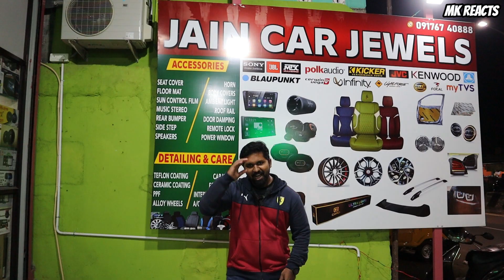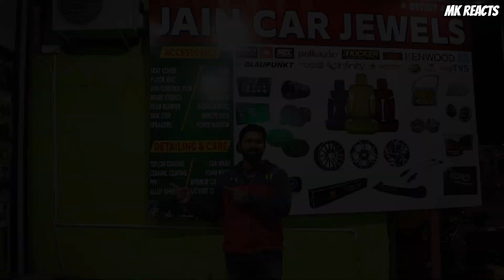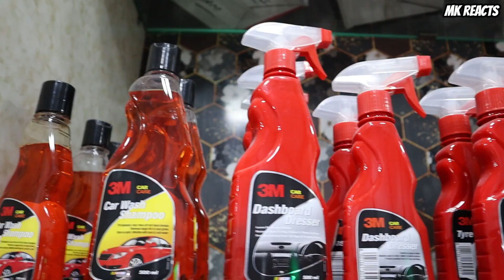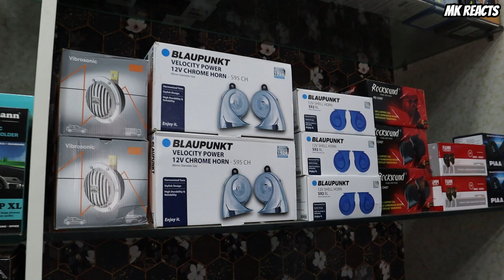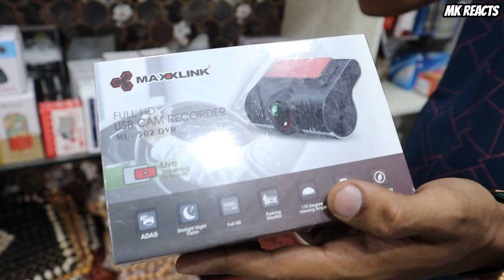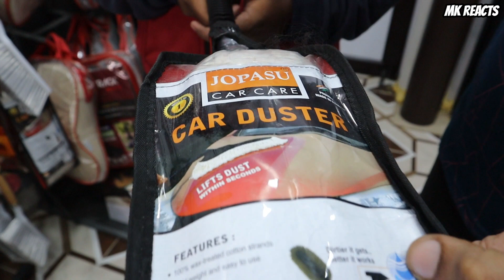CAR ACCESSORIES & AUDIO SYSTEM🚘| Best Car Accessories Shop in Chennai | Car Modification | MK Reacts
Shop Details:👇

Jain Car Jewels
(One Shop For All Car Accessories)

📍Address : 389/391, C.T.H Road, Pattabiram, Chennai-600 072.
Landmark: Opposite to Hindu College (Near Avadi).

Hi Friends..!!

In this video, We went to Explore the Newest Car accessories shop in Chennai Pattabiram, Called Jain Car Jewels. Here they deal with a wide range of branded car modification accessories like car care products, car stereo speakers, android audio systems, car seat covers, mobile holders, car cameras, car seat neck and lumbar support, old car spares and other car detailing's at Budget Friendly Price.

In this Vlog we've covered their collections with price details & their features.

This MK_Reacts Channel Dedicated to Cover Budget Friendly Lifestyle Products | Sales | Consumables | Pet Sales | Food👇👇

Its An One Man Army,
Manoj Kumar. K
Host | Editing | Thumbnail